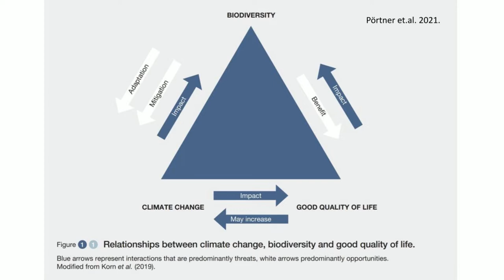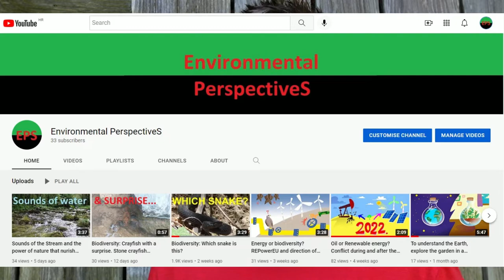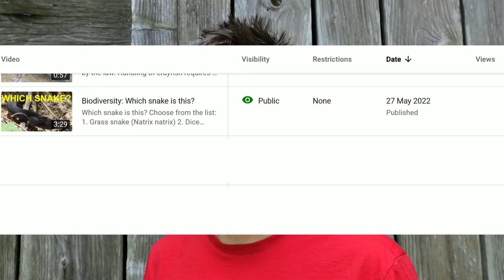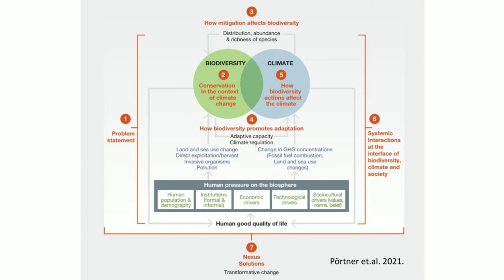Biodiversity and climate change, their complex interaction. ENVIRONMENT NEWS 16.6.2022.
The Question of the day.

Are you more interested in:
1) Fight against Climate change
OR
2) Protection of Biodiversity

The ENVIRONMENT NEWS are envisioned as a video series covering recent environmental news from the World.
As of May 2022, I air from Croatia (UTC+2) Monday morning at 9:00 am, which translates to these times in different time zones:
UTC-4, New York                     03:00
UTC+1, London, Lagos           08:00
UTC+5.30, Mumbai                 12:30
UTC+8 Shanghai                     15:00

Environmental PerspectiveS are a multimedia platform aimed at facilitating a broader discussion about Environmental Sector framed within general challenges posed by the Climate Change.
I aim to objectively examine facts, truths and values presented by all people and stakeholders involved in a specific topic.

Please feel free to give any type of comment or criticism regarding the presented video.

Cheers,

Matej Faller

Team:
Video creation: Matej Faller
Thumbnail art: Dario Pustaj
Quality control: Owlachu

Links used in this video:

Diamond, S., Donatti, C., Duarte, C., Eisenhauer, N., Foden, W., Gasalla, M. A., Handa, C., Hickler, T., Hoegh-Guldberg, O.,
Val, A.L., Wu, J., Aldrian, E., Parmesan, C., Pichs-Madruga, R., Roberts, D.C., Rogers, A.D., Díaz, S., Fischer, M.,
Hashimoto, S., Lavorel, S., Wu, N., Ngo, H.T. 2021.
and climate change; IPBES secretariat, Bonn, Germany, DOI:10.5281/zenodo.4659158.